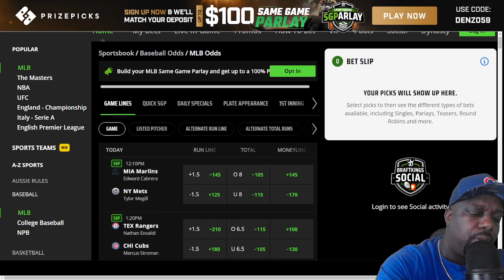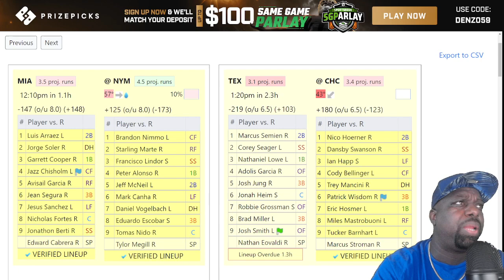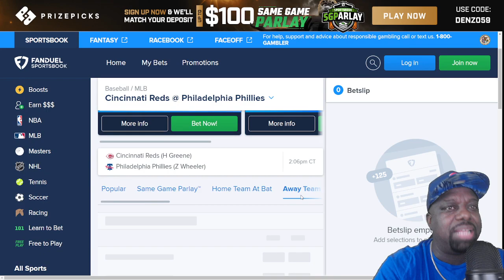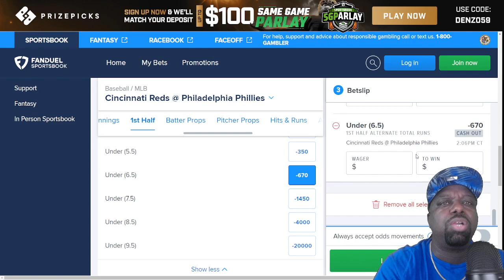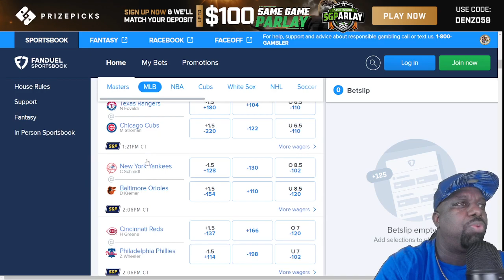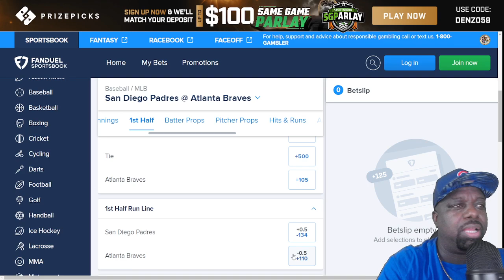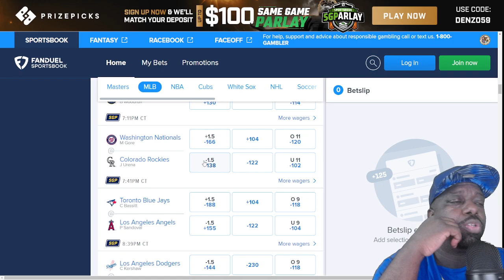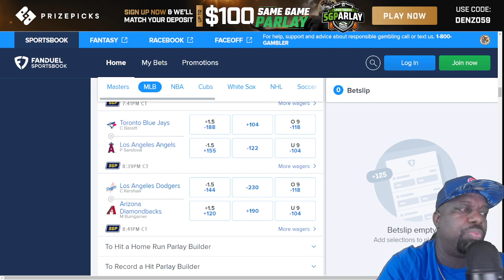PrizePicks MLB DFS ⚾ Bets & Same Game Parlays 4-7-23